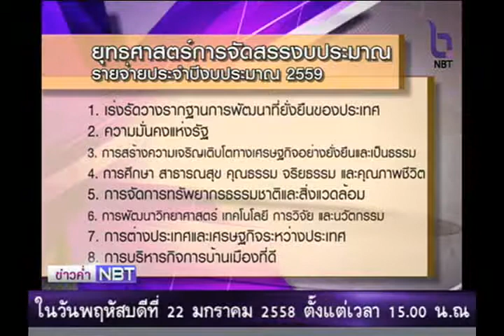ยุทธศาสตร์ งบประมาณปี 2559